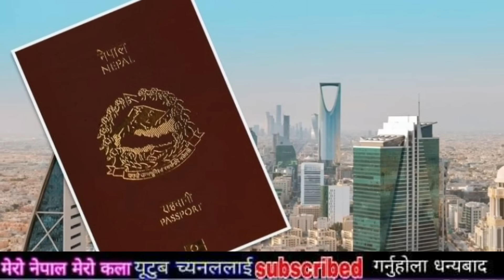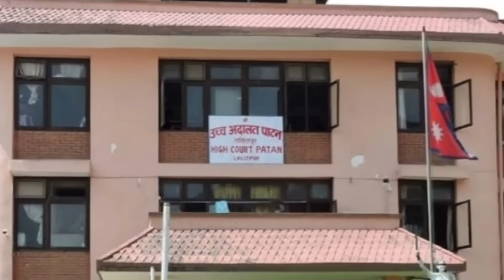Today news nepali news aaja ka mukhya samachar, nepali samachar,simran pariyar,uslai pauna 2